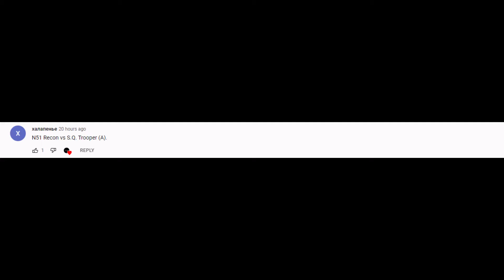MADNESS: Project Nexus - Playground Mode - N51 Recon vs Trooper A